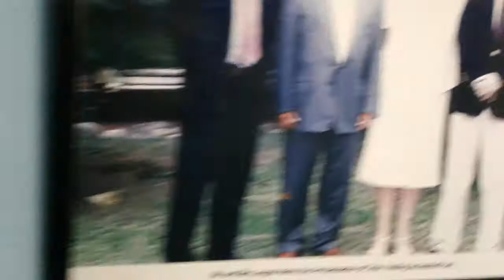Beximco textile Gallery Gazipur dhaka